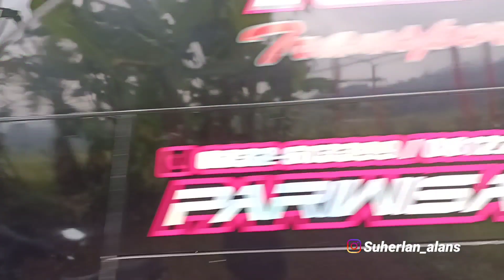Kumpulan TELOLET Basuri Bus Indonesia 2022 | Indonesia Bus Unik | Kompilasi Telolet Basuri Viral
Kumpulan Suara klakson Basuri Bus Indonesia terbaru 2022. kompilasi telolet basuri bus Indonesia unik, beraneka ragam dan enak di dengar. Indonesia bus unik dengan telolet mengular terbaru.